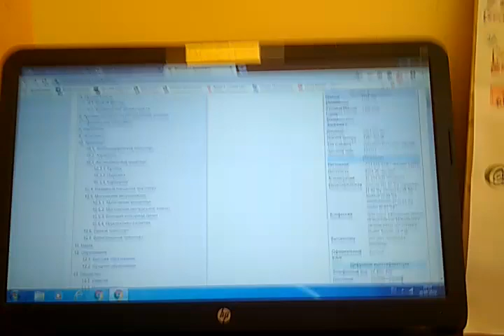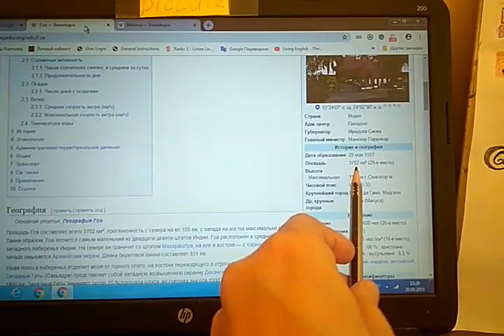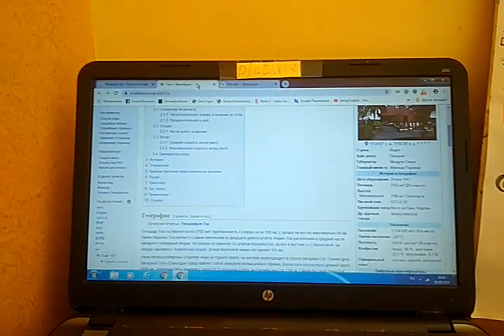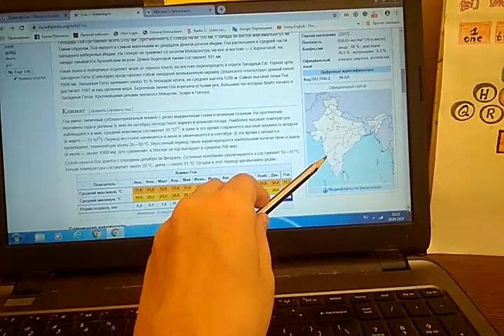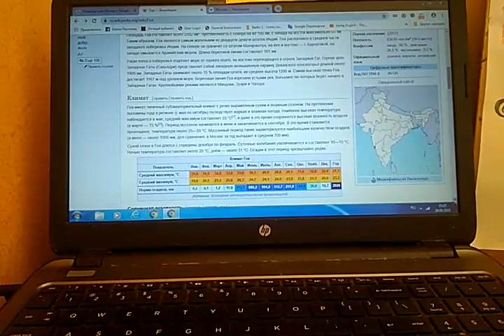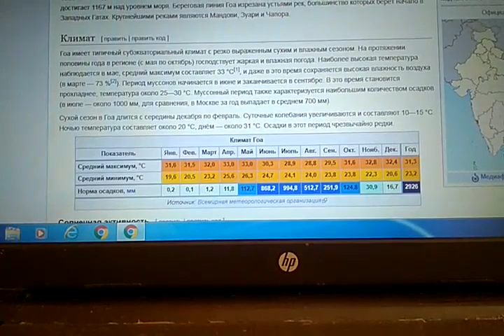Гоа, Индия, Кепем, Gоa, India, Quepem,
Сентябрь 2019 год, Три года в Гоа, Где я живу, Размеры Гоа, Гоа это не страна, Гоа это не остров,